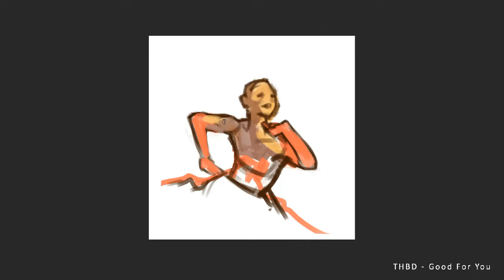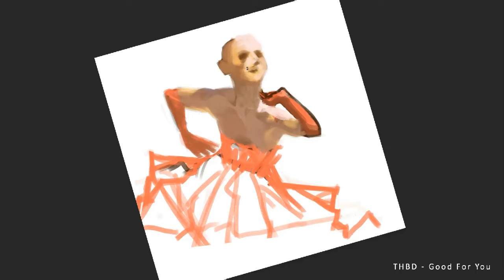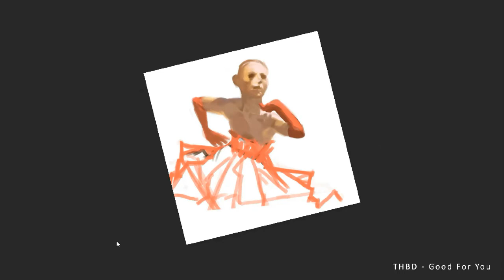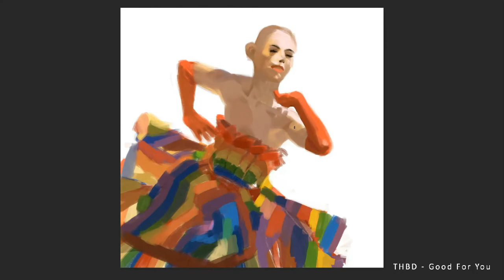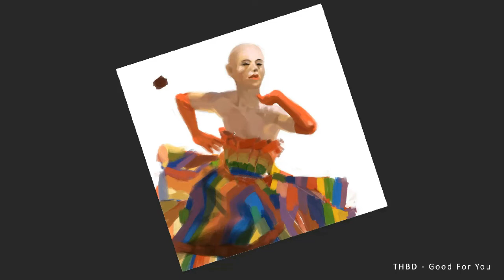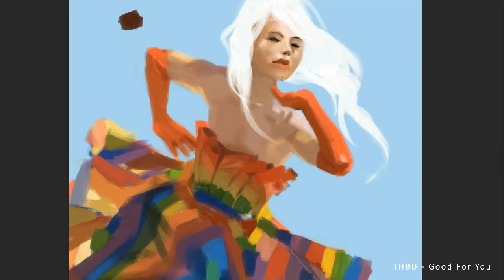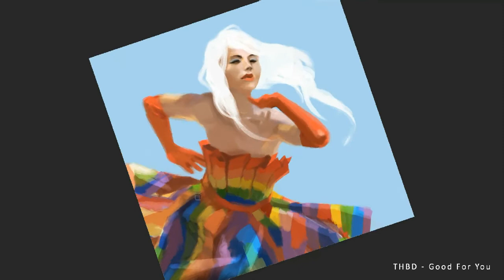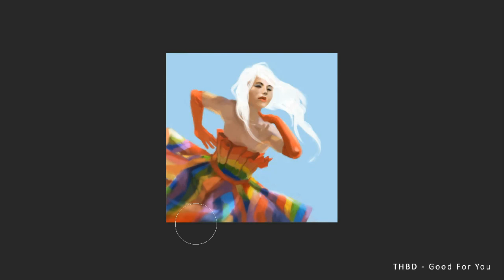Pride Time-lapse Painting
Got to finish this in celebration of Pride Month. Tbh, I wasn't sure if I should do one because although I have always been supportive of the LGBTQ+ Community, I've only recently learned of its history and I didn't want to overstep.

You see Pride isn't just an annual party of sorts -- it's actually much more than that!

In the early morn of June 28, 1969, a Police raid was set into motion, criminalizing LGBT+ people in the Stonewall Inn. This wasn't new since at the time, Homosexuality was considered sodomy and was illegal in several states. It was heavily punished thru large fines and even imprisonment. But the oppressed had enough. They started an uprising/rebellion kindled by a long history of brutality and unjust treatment of the gay community. This continued for up to 3 days, sparking a dramatic change in the gay rights movement w/c we now know as the "Stonewall riots". The riots eventually led to the liberation and advocacy for equal gay rights and has also brought attention to identities marginalized for their sexual or gender orientation.

This month marks the 51st anniversary of the LGBTQ+ Pride events and traditions to commemorate the Stonewall Riots. Let us support their march to protest the struggles they face against a homophobic and transphobic society. Let us support their cause while celebrating identities from a world full of prejudice. Be an ally so that one day, there'd onlybe love, no matter the gender, sexuality, or orientation. No hate.